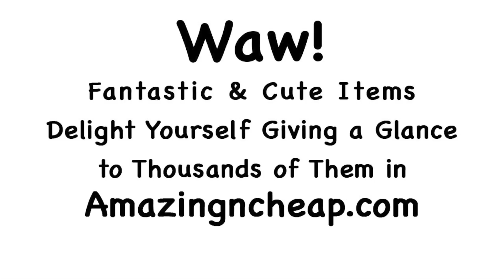Xmas Promo_17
Vídeo sobre: Fantastic Toys &  Cute Gifts _Xmas_17